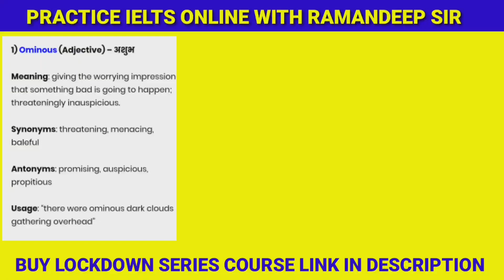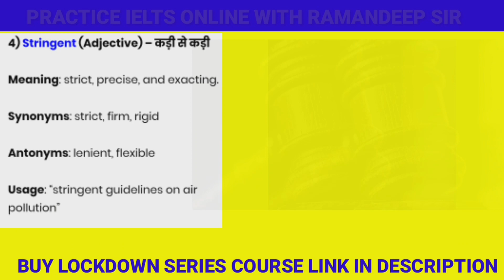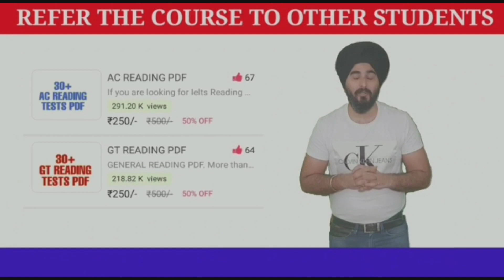Learn Vocab Through Pictures | Vocab With Picture | Improve Vocabulary For Ielts | Vocab 7.0 Bands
If You Are Looking For Online Ielts Coaching No Need To Worry Download Ielts Coaching App & Buy Online Ielts Lockdown Series 2 Week Crash Course To Achieve Your Target Band since Online Ielts course LOCKDOWN series is extremely helpful for students who keep the desire of practicing Ielts with Raman Sir and target 7.0 band sitting at home under Lockdown. This is a complete course that contains everything that you need to practice Ielts and achieve desired band score.

CLASSPLUS APP

AND USE

INTRODUCTORY
CUE CARDS
FOLLOW UPS

SPEAKING BOOSTER is a live book that students can read online on application IELTS COACHING that they can easily download from play store and read the book as per their ease and comfort. This E-book get constantly updated and contains thef latest cue cards of the session. In year 2020, the book will be updated regularly  to ensure students get access to latest study material pertaining to IELTS Speaking module of the IELTS Exam.

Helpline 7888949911